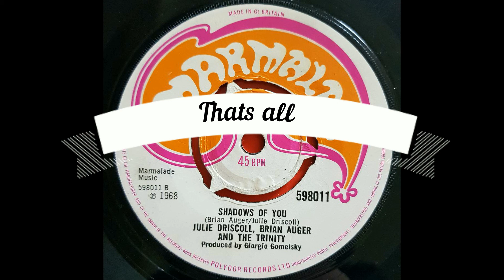Julie Driscoll, Brian Auger & the Trinity...Shadows of you..Marmalade